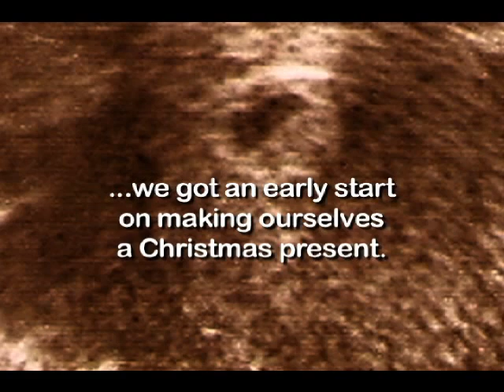Latest Collaboration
Jim and I teamed up to bring you this little music video, as well as what's in the video.